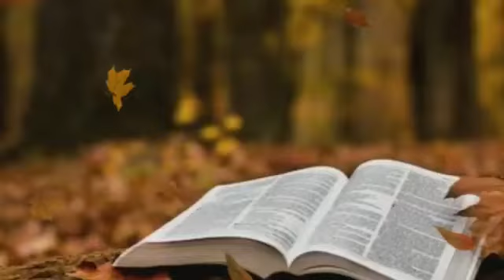അനുദിന വചന വിചിന്തനം ദനഹാക്കാലം 5-ാം വെള്ളി, ഗോതമ്പുമണി